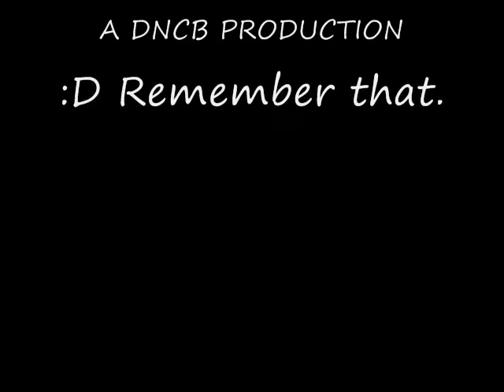Hikaru's Girl's Exboyfriend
READ THIS: Contains VIDEOCLIPS AND PICTURES. : D it's creative? First AMV that wasn't a complete slideshow in a year. XD

Hikaru finally got Haruhi, the girl of his dreams, after Tamaki dumps her. The song follows the lives of Haruhi and Hikaru as they are becoming a happy couple, and the regrets of Tamaki as he realizes what he has  stupidly let go.

THE PAST IS IN BLACK AND WHITE. : D Any lipsinging from Hikaru IS MEANT TO BE THAT WAY.

I'm quite fond of HikaxHaru. ^_^ Anyway. Enjoy.